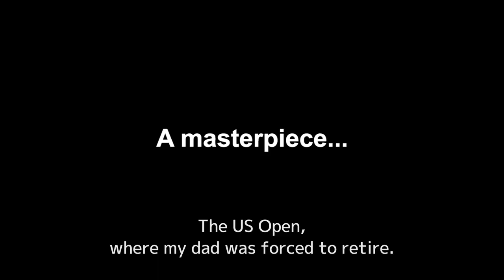RYOMA! THE PRINCE OF TENNIS Teaser Trailer English Subtitled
DIRECTOR:
Hiroshi Kojina “Hunter × Hunter (Second Series)”
CAST:
Voice Cast: Junko Minagawa as Ryoma
CREW:
Original Comic by: Takeshi Konomi
Executive Producer: Takeshi Konomi
Screenplay by: Takehiko Hata
3DCG Production: The Monk Studios/KEICA

Length: TBC / Release in Japan: Sep 3, 2021

STORY:
Provoked by his father well known as Samurai Nanjirou, a legendary winner of a US tennis championship, Ryoma is determined to train himself in US after winning a championship in Japan. He runs into his classmate Sakuno, getting in trouble with street gangs, and accepts a tennis match against the villains to save her. Through the intense tennis battle, the shock of two ramming tennis balls makes stream of time leaped somehow. Ryoma and Sakuno find themselves transported back to the past decades ago when Ryoma’s father challenged his last match at a championship in US.

INTRODUCTION:
“The Prince of Tennis” is a 21 years’ long-running comic series about a middle-school tennis prodigy Ryoma developing friendship and tennis techniques through intense matches against powerhouse players. Selling over 60 million copies, the original series has developed into various media franchise such as animation TV series, musical stage, live-action film and game. This new animation feature is a stand–alone original story produced by the original comic author Takeshi Konomi.